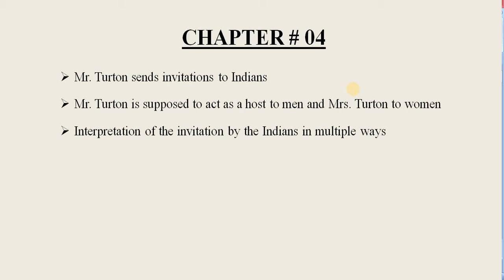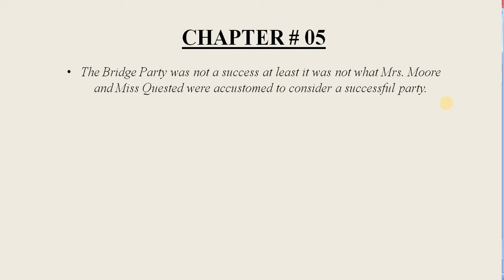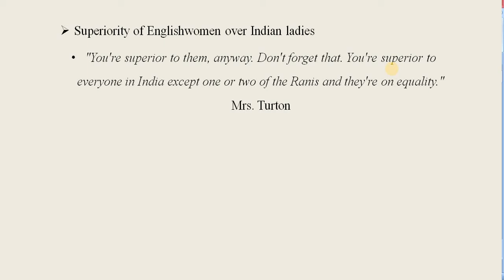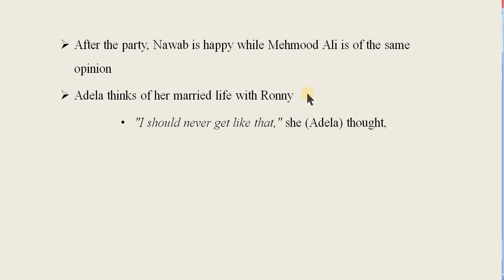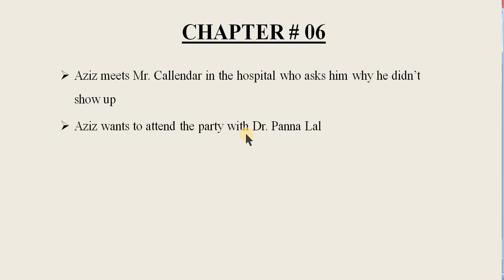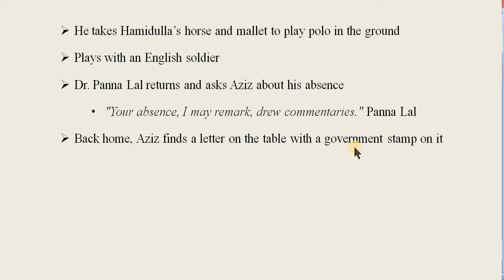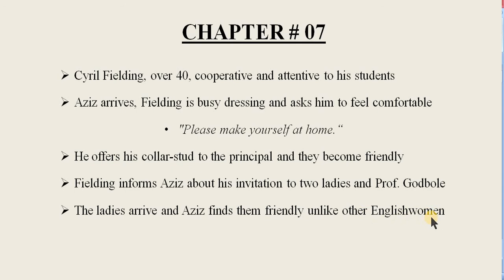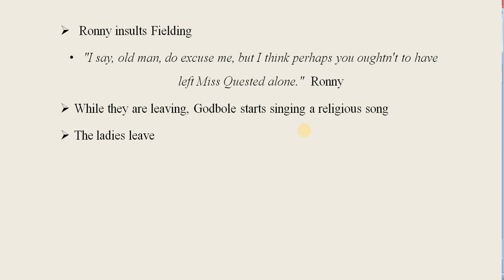A Passage to India by E.M. Forster - Part 1 - Chapters 4, 5, 6 and 7.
In this video lecture, I have discussed Chapters 4, 5, 6 and 7 of Part 1 of A Passage to India by E.M. Forster.